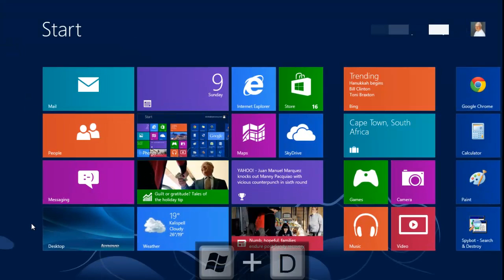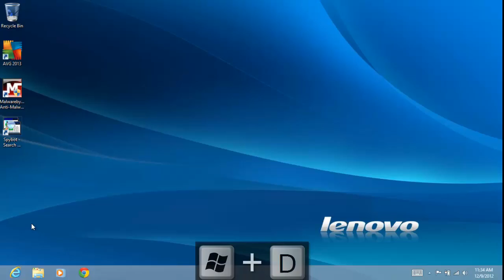Windows 8 How To Show the Desktop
This video demonstrates various ways to show the Windows 8 traditional desktop and also how to toggle between the new Metro Start screen and the desktop.